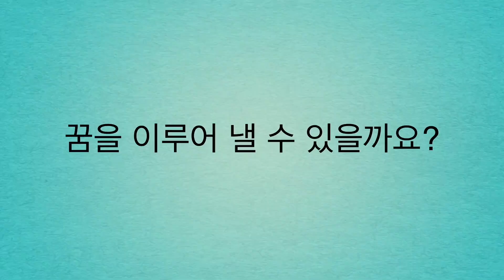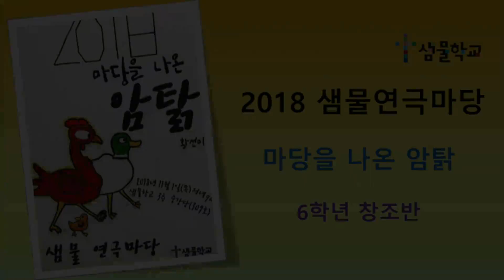2018 샘물연극마당 (마당을 나온 암탉) 실황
2018 샘물연극마당 (6학년 창조반)